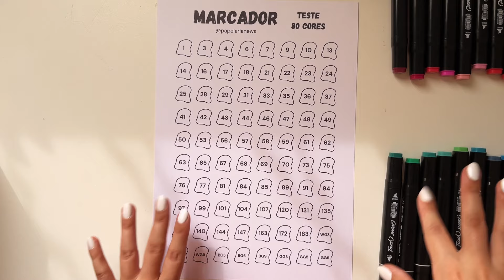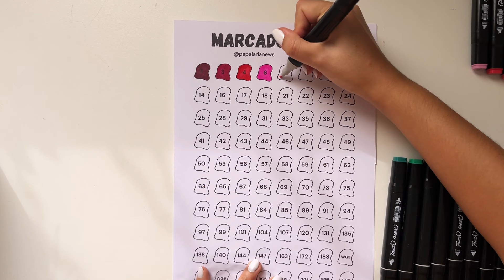VLOG: Inktober, Aquarela, Crochê e a Minha Comprinha na Shopee mais Aguardada do Ano!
Se você ama papelaria, artes e tem mil hobbies diferentes, vem passar comigo dois dias de feriado bem relaxantes e artísticos! Eu amo ver vlogs para me inspirar então decidi fazer o meu, vamos pintar, fazer lettering, crochetar, correr e abrir comprinhas juntas!!

Kit de Marcadores da Ohuhu

Você também pode gostar:

Meus Favoritos Amazon